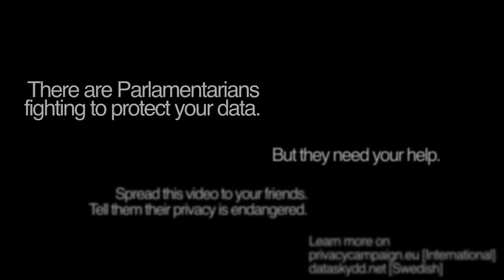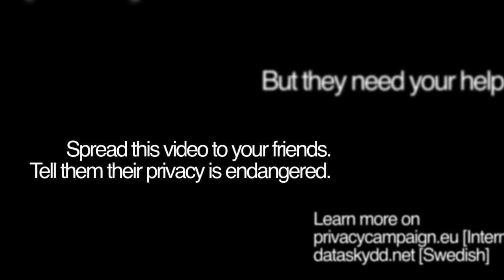exile6e "Richard Stallman and Data Protection" S03E05